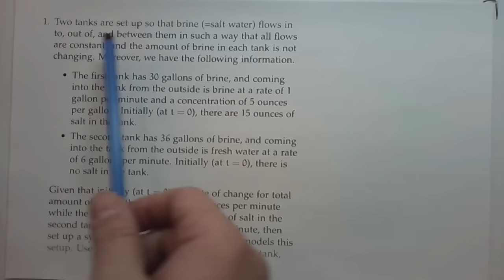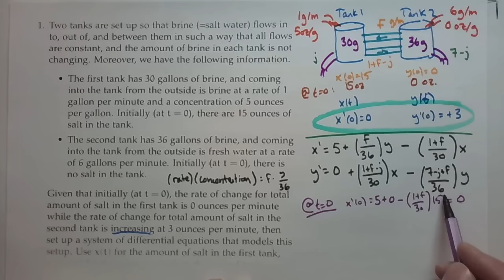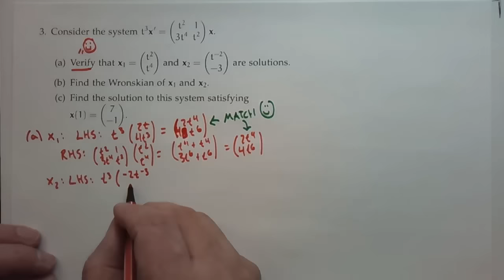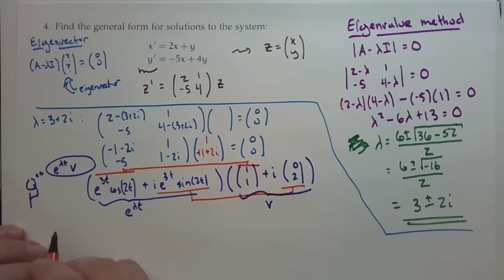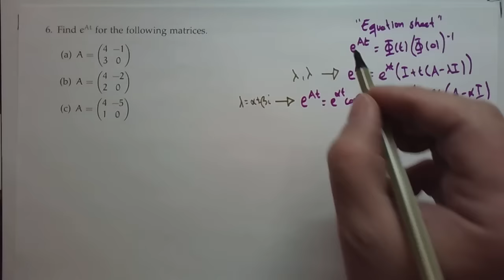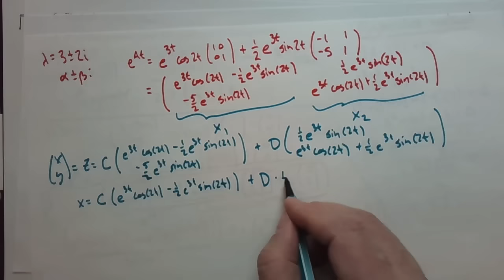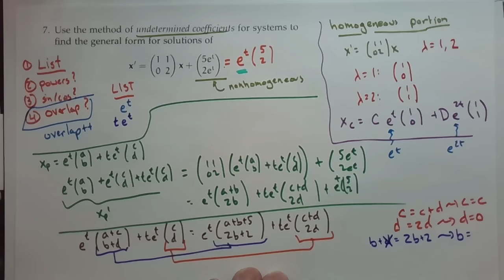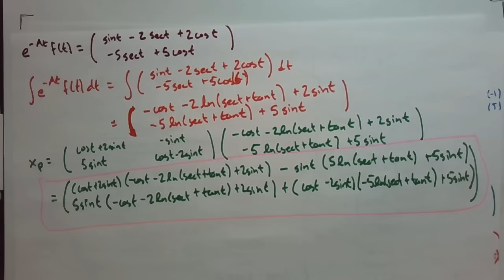(DiffEQ, Spring 24) Exam 2 review - ODE systems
0:00:00 Intro
0:01:13 1 -- Mixing problems with 2 tanks
0:25:37 2 -- Elimination method
0:36:16 3 -- System with nonconstant coefficients
0:48:55 4 -- General form (complex roots)
1:06:26 5 -- Particular solution (repeated roots)
1:16:40 6 -- Find e^(At) (three variations)
1:44:16 7 -- Undetermined coefficients
2:03:01 8 -- Variation of parameters